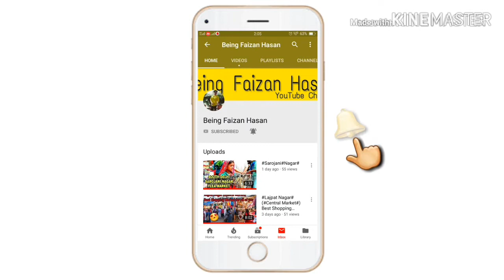Late hi Sahi but i need to wish u all A Very Happy New Year 2K19☺🔥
Thanks a ton for your Love and Support.✌YALA YOLO

TRIPOD I'M USING👇

MIC I'M USING👇